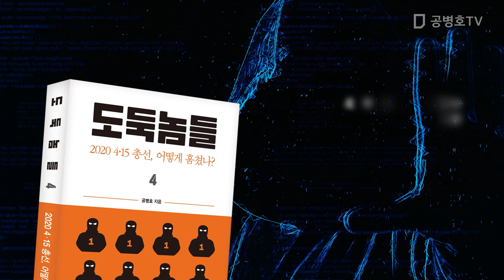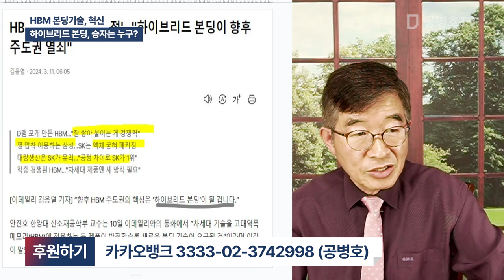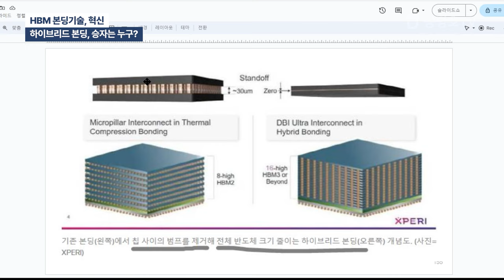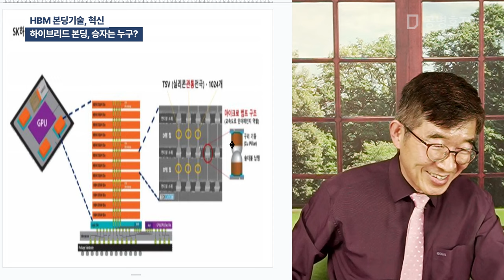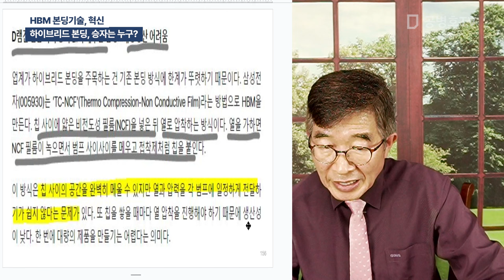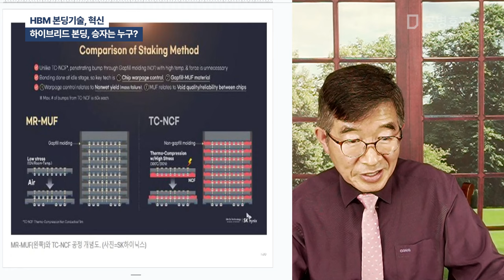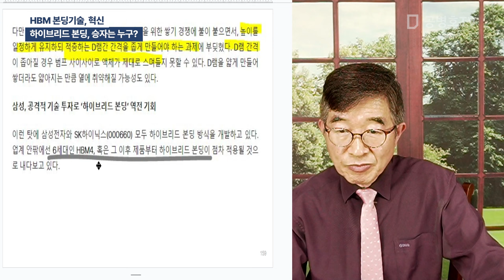HBM 본딩기술, 혁신 / 하이브리드 본딩, 승자는 누구? [공병호TV]